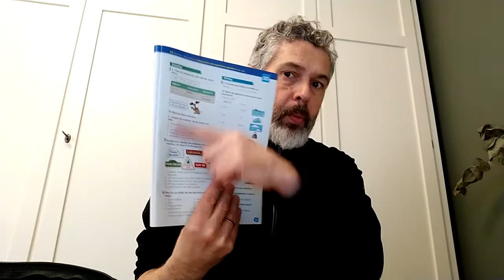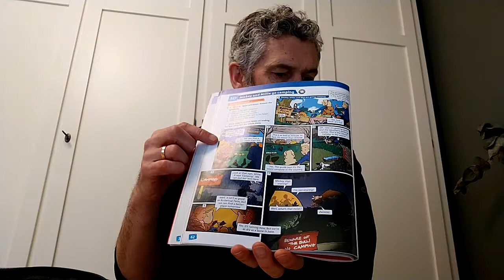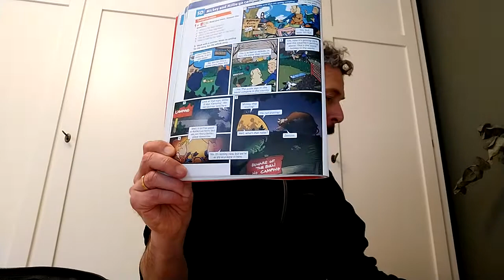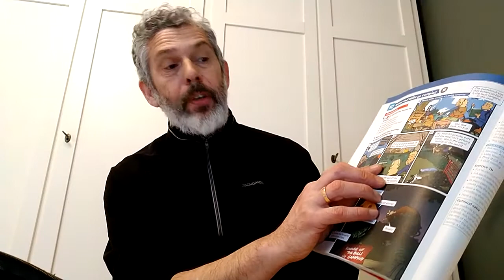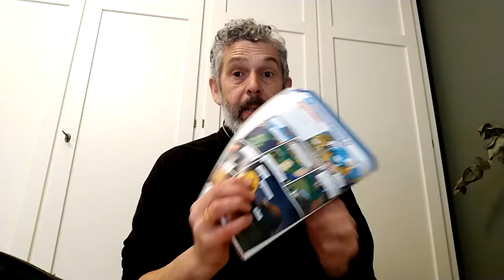RICHARD_Project 2_PAGE 62 (30 April) Part One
Part one video for 30th April